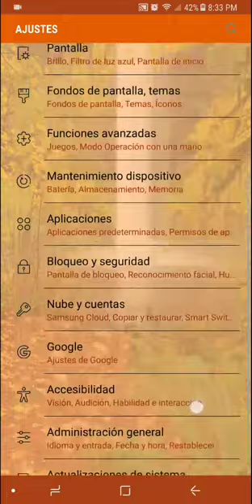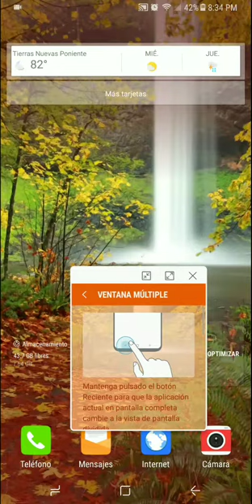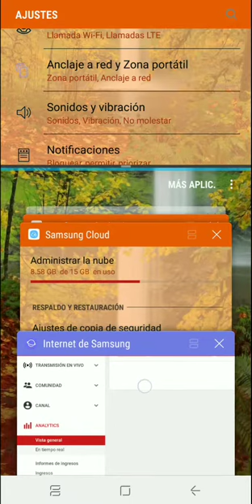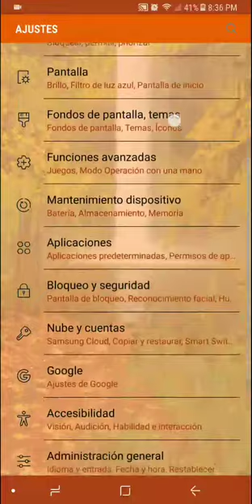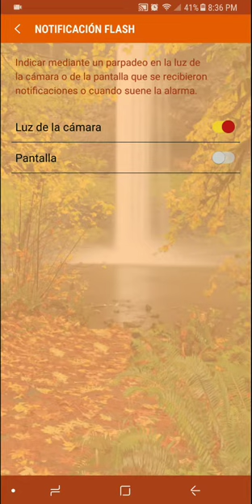Mejores trucos y consejos para Galaxy S8/Note 8#BESTMODE ☆2 parte☆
Continuación de consejos y funciones del Galaxy S8 que aplica también al Note 8
⚠️Apoya el Canal visitando cualquiera de estos Links⚠️
♾Mi equipo de grabación♾
⚀Mi Video Cámara📽
Canon Vixia HF R800
⚁Mi Cámara Deportiva🏄‍♂️
Go Pro Hero 5
⚂Mi Camara Fotografica📸
Sony a6000
⚃Mi Almacenamiento 💾
SanDisk ULTRA 64gb
⚄Mi Cámara Aerea🛰
DJI Mavic Pro